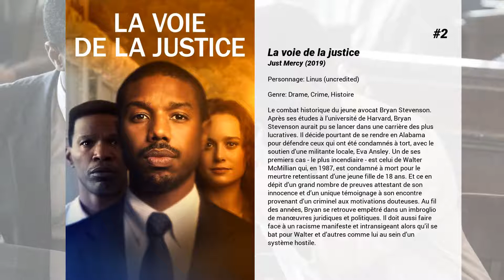Les meilleurs films de Drew Scheid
Les meilleurs films de Drew Scheid nous présente...

7. Chair de poule 2 : Les Fantômes d'Halloween
Sonny Quinn et son meilleur ami au collège, Sam, se font un peu d'argent en récupérant les objets dont les gens ne veulent plus. C'est ainsi qu'ils vont découvrir Slappy, une étrange marionnette de ventriloque tout droit sortie d'un livre Chair de poule jamais publié…

6. Mon grand-père et moi
Un enfant doit, à contrecœur, libérer sa chambre pour que son grand-père ait un hébergement. Il apprécie son grand-père mais voudrait qu'il lui rende sa chambre. Le garçon va employer tous les moyens pour dégager son grand-père, mais ce dernier est malin.

5. Halloween
Laurie Strode est de retour pour un affrontement final avec Michael Myers, le personnage masqué qui la hante depuis qu’elle a échappé de justesse à sa folie meurtrière le soir d’Halloween 40 ans plus tôt.

4. Darkest Minds : Rébellion
Alors que des adolescents se mettent à développer de dangereuses facultés, le gouvernement décide d’adopter des mesures radicales pour les emprisonner, les considérant comme une menace incontrôlable. Ruby, l’une des plus puissantes d’entre eux, parvient à s’échapper du camp où elle est retenue pour rejoindre un groupe de jeunes en fuite à la recherche d’un refuge. Rapidement, cette nouvelle famille réalise que fuir ne suffira pas dans un monde où les adultes au pouvoir les ont trahis.  Ils devront mener une puissante rébellion, unissant leur pouvoir pour reprendre le contrôle de leur avenir.

3. Boy Erased
Jared est le fils d’un pasteur dans une petite ville américaine, dont l’homosexualité est dévoilée à ses parents à l’âge de 19 ans. Jared fait face à un dilemme : suivre un programme de thérapie de reconversion – ou être rejeté pour toujours par sa famille, ses amis et sa communauté religieuse.

2. La voie de la justice
Le combat historique du jeune avocat Bryan Stevenson. Après ses études à l’université de Harvard, Bryan Stevenson aurait pu se lancer dans une carrière des plus lucratives. Il décide pourtant de se rendre en Alabama pour défendre ceux qui ont été condamnés à tort, avec le soutien d’une militante locale, Eva Ansley. Un de ses premiers cas - le plus incendiaire - est celui de Walter McMillian qui, en 1987, est condamné à mort pour le meurtre retentissant d’une jeune fille de 18 ans. Et ce en dépit d’un grand nombre de preuves attestant de son innocence et d’un unique témoignage à son encontre provenant d’un criminel aux motivations douteuses. Au fil des années, Bryan se retrouve empêtré dans un imbroglio de manœuvres juridiques et politiques. Il doit aussi faire face à un racisme manifeste et intransigeant alors qu’il se bat pour Walter et d’autres comme lui au sein d’un système hostile.

1. Words on Bathroom Walls
Adam est un lycéen atteint schizophrénie paranoïde qui lutte contre de violentes hallucinations. Heureusement, un traitement expérimental pourrait lui permettre de cacher sa maladie à ses pairs et surtout à Maya, la fille de ses rêves.